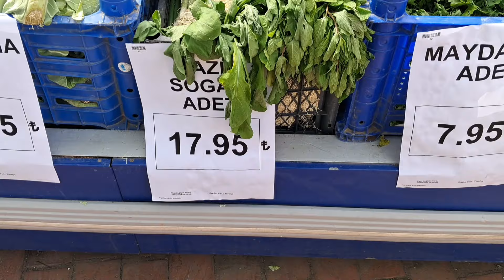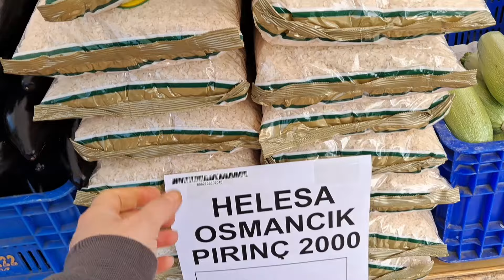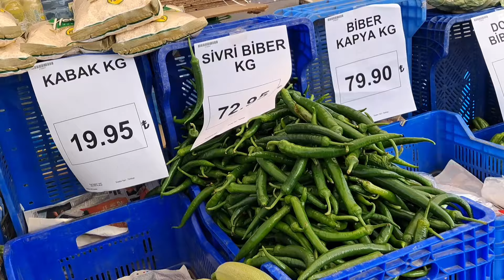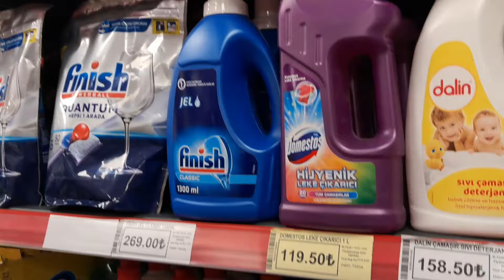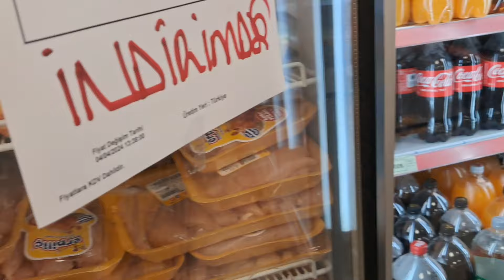AMCAMDA İFTARDAYIZ👏GELİN GÖRÜMCE KAPIŞTILAR❌️HEM MARKET HEM PAZAR ALIŞVERİŞİ❌️